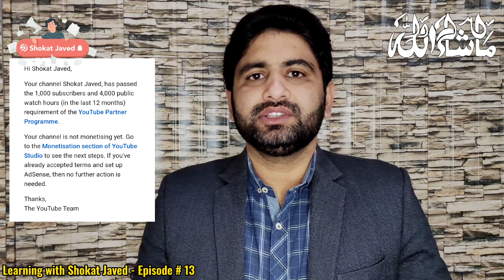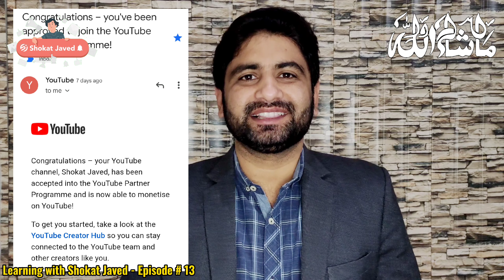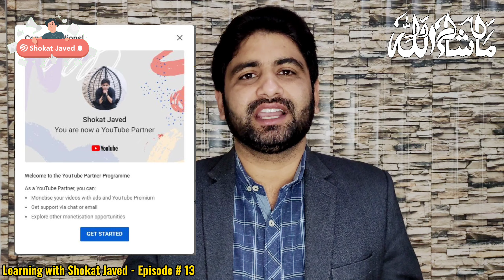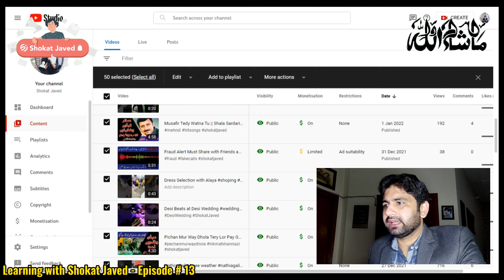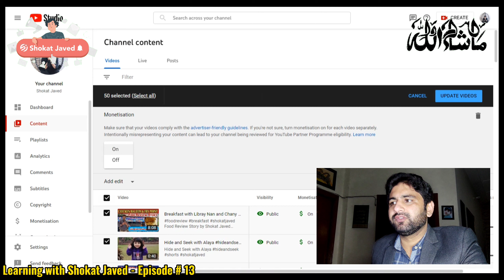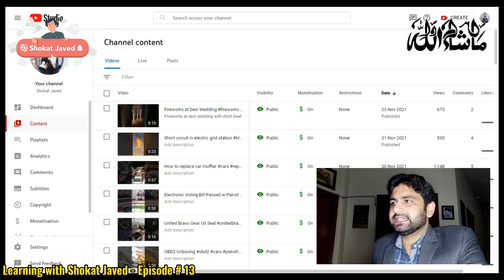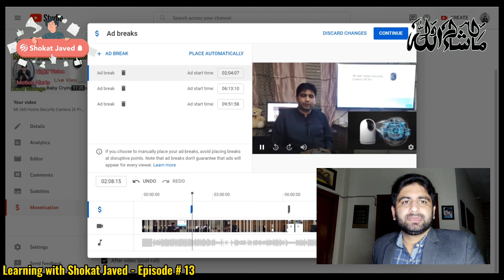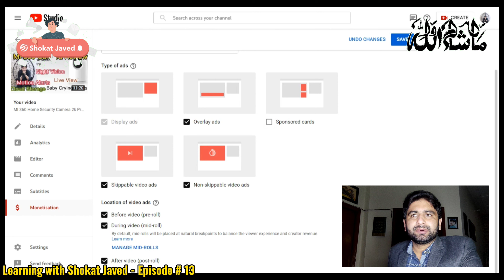YouTube se earning kab start hoti hai || Ad Setting of Monetized Channel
Learning With Shokat
How to do Ads Settings After Recently Monetizing YouTube Channel.
YouTube Channel monetize kb hota hay. Monetize hony k bad add setting kaisy krni hay. Monetize hony k bad kon c ghaltean nahi krni.

YouTube Targets for Earning (Monetization)
2- 4000+ Hours Watch Time of all videos